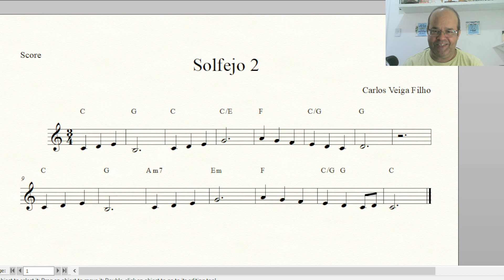Solfejo 2 para praticar - Cante a partitura - Compasso ternário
Aproveite este vídeo para treinar um solfejo em compasso ternário e aprenda várias dicas importantes para melhorar o seu solfejo.

Comece a tocar pela partitura em 20 dias. Metodologia fácil e descomplicada onde você toca desde o primeiro momento e vai assimilando o conteúdo de fundamentação musical de forma lúdica, prática e prazerosa! Leve os outros cursos no valor de R$ 508 de BÔNUS para avançar na música. Apenas R$ 297

Método simplificado que vai te ensinar na prática a tocar melodias no seu instrumento. R$ 67

🌐 Conheça o melhor livro para estudar harmonia: "Análise Harmônica para Estudantes de Música"